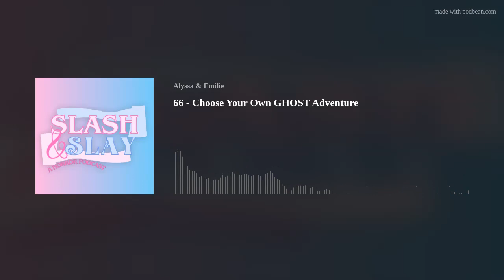66 - Choose Your Own GHOST Adventure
If you are Zak Bagans, we made this episode for you, we love you, and we want you to be the third member of our podcast. If you aren’t Zak Bagans… you can listen anyway! Today, we play “Choose Your Own GHOST Adventure” and live vicariously through Ghost Adventure fanfic. Bring the drama and your EVPs, it’s going to be an adventure!
We have a store for merch and fun horror-related swag: slash-and-slay-shop.printify.me